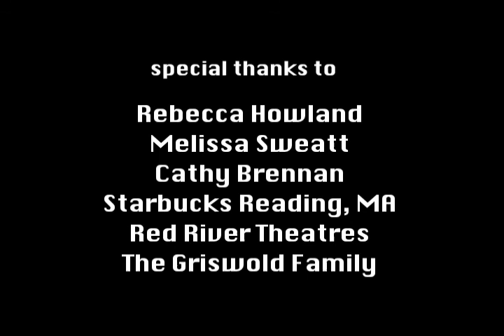The Dolchemock Tapes: Part 4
Smoking Bottle Entertainment presents the fourth and last of the Dolchemock Tapes, footage detailing an expedition into the mysterious Dolchemock Forest of northern Massachusetts, an area rife with urban legends and unexplained mysteries.

written and directed by Adam Griswold

starring Adam Griswold, Allison Matteodo, Collin Snider, and Holly Travis